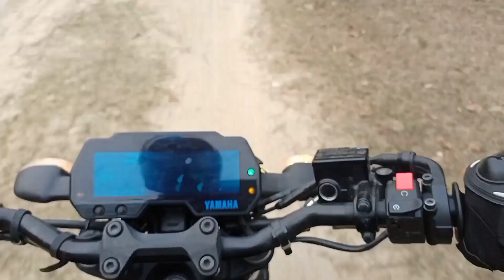Gobinda Stunt Rider 2021 best video